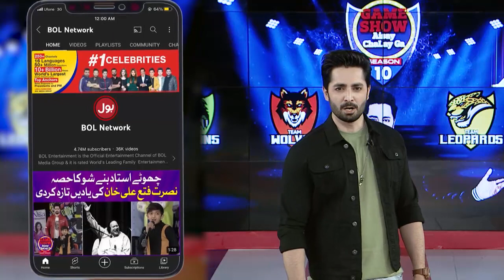Danish Taimoor Made Fun Of Fazeela And Usama | Game Show Aisay Chalay Ga Season 12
Danish Taimoor Made Fun Of Fazeela And Usama | Game Show Aisay Chalay Ga Season 12 | Danish Taimoor Show | BOL Entertainment